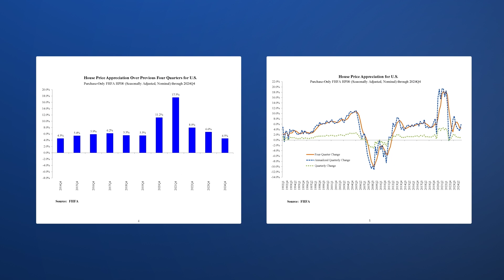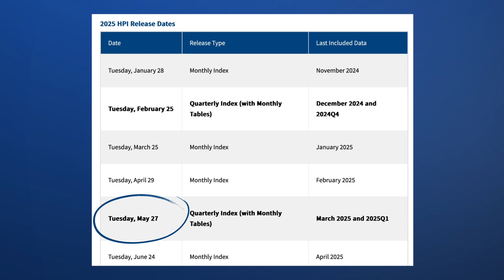FHFA House Price Index for 2024 Q4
Dr. Anju Vajja, Deputy Director of FHFA's Division of Research and Statistics, highlights the key findings from the FHFA House Price Index report for the fourth quarter of 2024. The full report, tools, and data are available